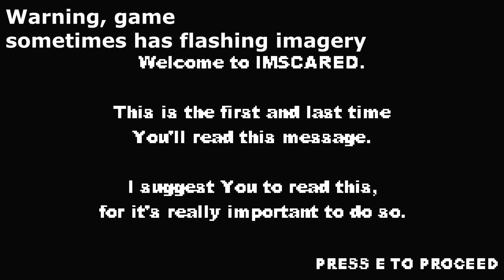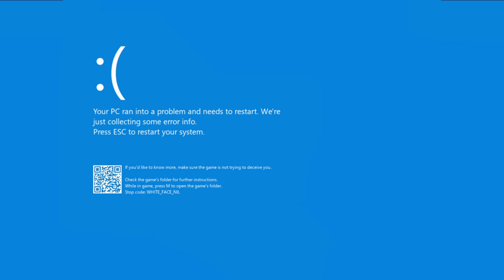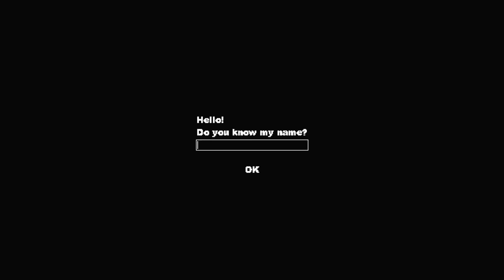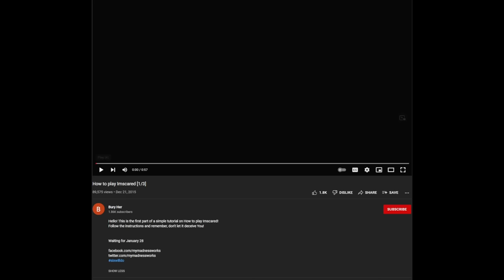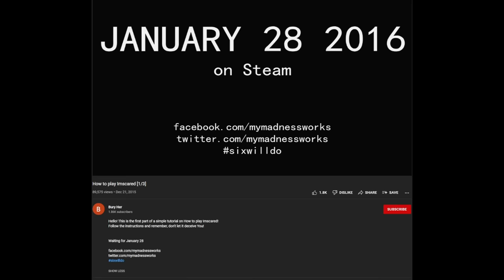IMSCARED Remake NEW Secret Ending A Horror Game That Knows You're There & Won't Let You Go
IMSCARED is a meta horror game that's received a new update to its Remake version that adds some new content including a new kind of ending. and continuation in prep for its sequel. Video has all endings including the new secret content and ending

"IMANLY"